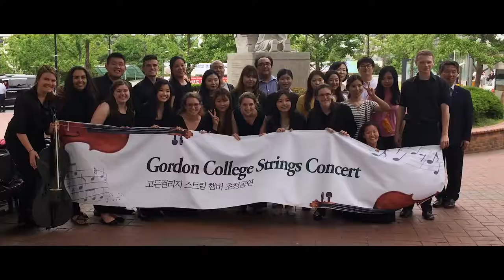Gordon College Department of Music: 50 Years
The 50 year anniversary of the department of Music at Gordon College. 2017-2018